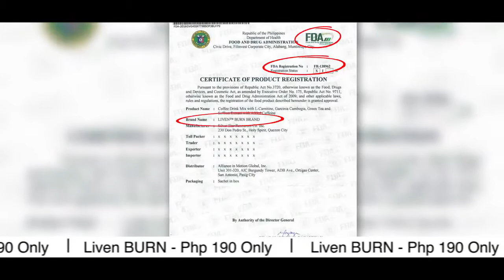Liven+BURN+Coffee@nessyfashionboutique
Malaysia Seller